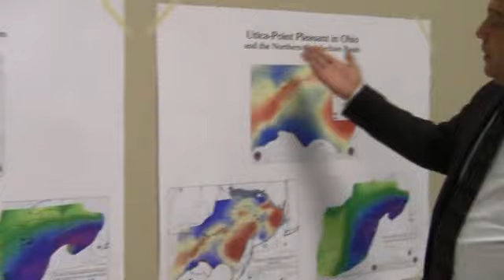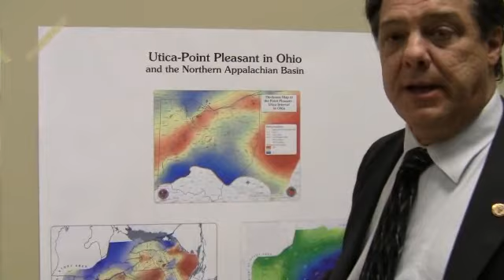Larry Wickstrom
Chief, ODNR Geologic Survey